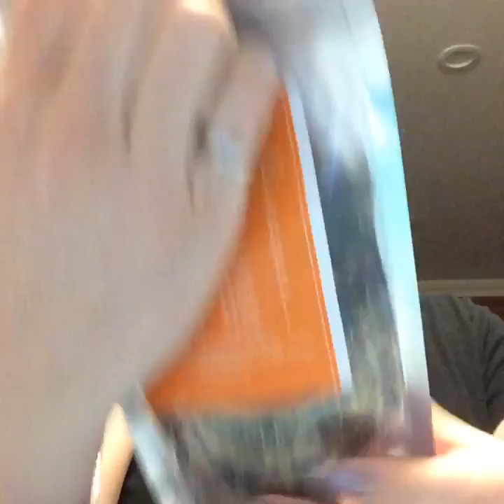Part 2 - Review of Lemolicious steeped in Yellow Tail Moscato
Fb live video sort of continued on from my favourite things video where I try Lemolicious steeped in Moscato and have a chat with the people that were watching, good times!